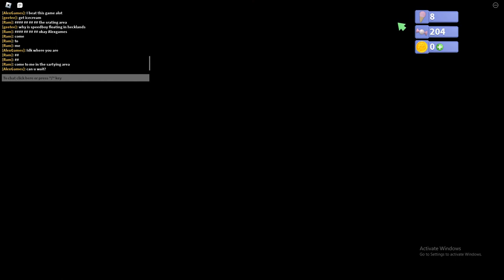Robot 64 [Episode 1] | Exploring For Ice Creams In Turtle Top Island!! 🐢🏠 | Roblox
Hello Viewers!!!
Today I played the game called Robot 64 is a game like Mario 64 and is very fun!!! I had a lot of fun playing this and the next Robot 64 Episode will most likely release today! anyways thank you for watching this video like and subscribe stay toon for future episode and goodbye!!!

Main Characters:
cutiebraveguy (As AlexGames)

Minor Characters:
RamSuperManHero (As Ram)
??? (As geetee) [Chat Talking]